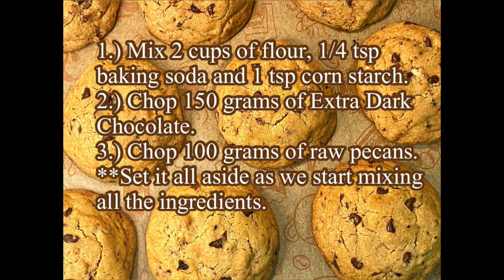Levain’s Famous Chocolate Chip Cookies | Thick Cookies || Frau Home Baker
Wondering how to create a perfect copy of Levain's famous chocolate chip cookies? This recipe just worked out so great with me. This thick, choc'latey, goey and crunchy bottom is just an amazing texture all in one cookie.

Ingredients:
2 cups (240g) all purpose flour
150 grams chopped extra dark chocolate
130 grams butter
1 cup brown sugar
1/4 cup wite sugar
1 whole egg
2 egg yolks
1 tsp salt
1 tsp vanilla
1 tsp corn starch
1/4 tsp baking soda

Baking time: Bake at 200 degrees celcius for 10 minutes and then drop temperature to 160 degrees celcius and bake for another 12 minutes.

Please also visit my other social media pages